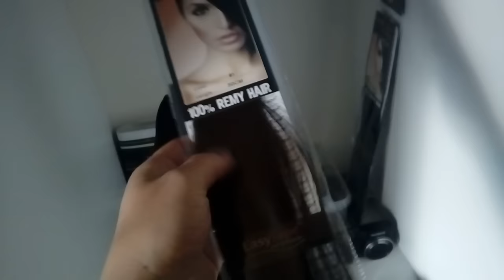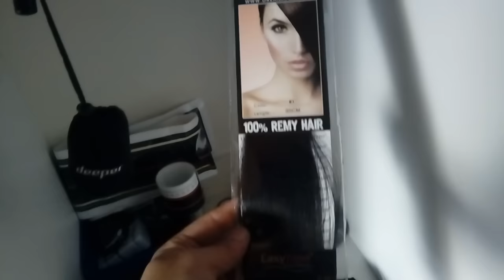Maanantai- turbo söi hiiren